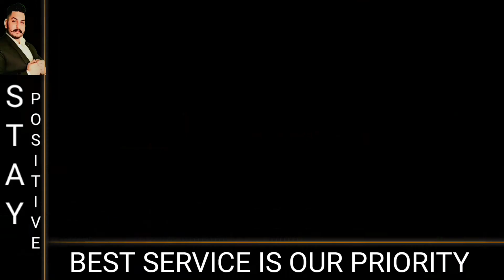BALA JI JOBS (best platform for job seekers)SEARCH ON GOOGLE/🔎/YOUTUBE/🔎/INSTA/🔎/FACEBOOK📞